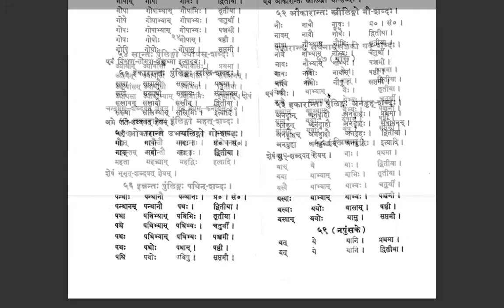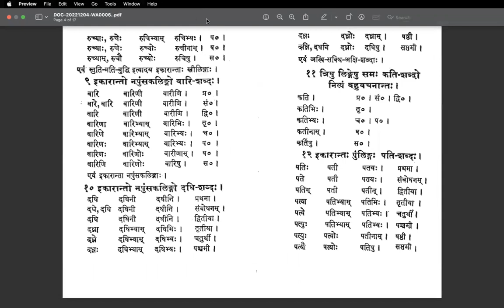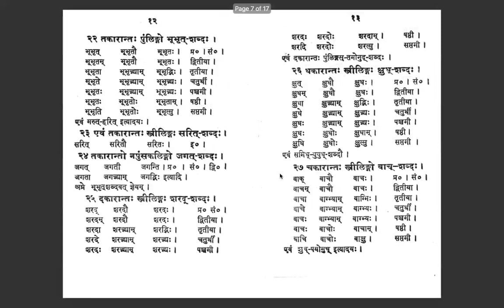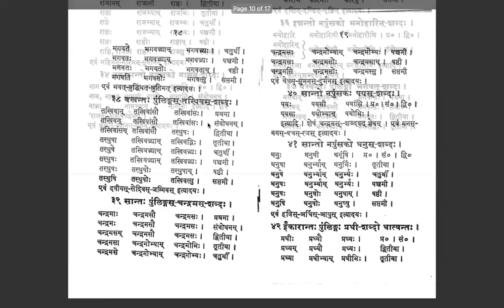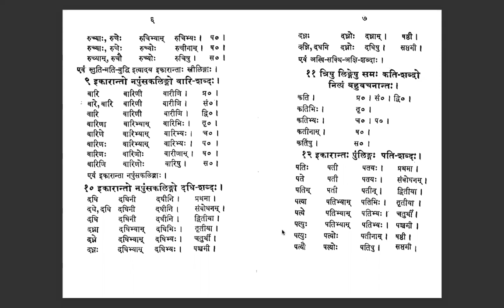CLS 30 SHABDAROOPAVALI